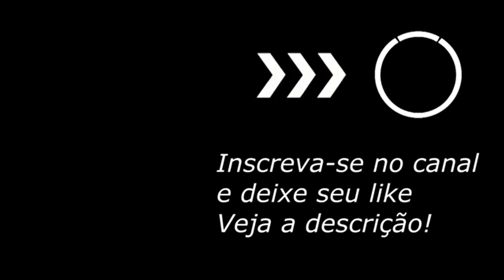MEU IRMÃO BATEU O NOSSO MOTORHOME